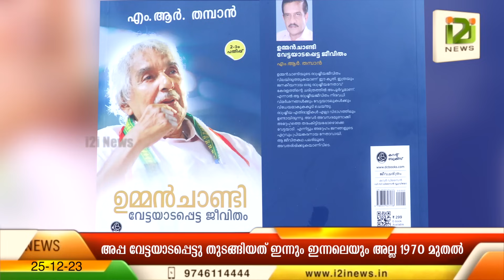Oommen Chandy -Book Release |അപ്പ വേട്ടയാടപ്പെട്ടു തുടങ്ങിയത് ഇന്നും ഇന്നലെയും അല്ല1970 മുതൽ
Oommen Chandy - Vettayadappetta Jeevitham Book Release Ceremony
അപ്പ വേട്ടയാടപ്പെട്ടു തുടങ്ങിയത് ഇന്നും ഇന്നലെയും അല്ല1970 മുതൽ